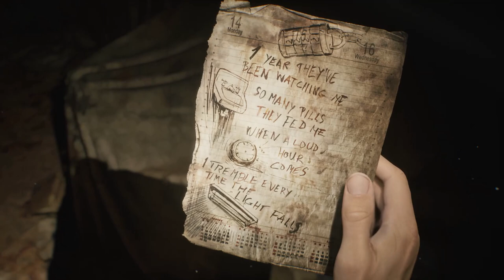Hospital Chained Box Puzzle Guide - How to open the chained box in Silent Hill 2 Remake!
Struggling with the chained box puzzle in the hospital in Silent Hill 2 Remake? This guide will show you exactly how to open it! Don't miss out on solving this tricky puzzle. 🔥

Creative Commons 🎉

You must explore the Otherworld version of Brookhaven Hospital to find the Lapis Eye key, the Combination Lock code, and the Keypad code.

You can get the Lapis Eye Key in Exam Room 4 while exploring the left-hand side of floor 2F. In order to get it, first you need to use Instrument of Force on the mannequin found in the surgical chair.

Then, you need to obtain the Key of Bliss from the Medical Records on floor 1F.

After using the Key of Bliss on the mannequin, you'll get the Lapis Eye Key.

In order to get the Combination Lock Code, you need to find a memo called the Calendar Page. It can be found in Room M2, heading south from the chained box, through the Restroom, Room L1, and Room M3. The Calendar Page reads as follows: "1 year they've been watching me, So many pills they fed me, When a loud hour comes, I tremble every time the light falls".

The memo gives us the first number, which is 1. The second number is 6, referring to the six pills you've seen after intercating with the sink. The third number will be 2, because When you interact with the clock, it sounds an alarm as it's turned to 2. Finally, the fourth number will be 2, becuase light flickers 2 times. So the combination lock code is 1622.

The Keypad Code can be obtained after powering up the Treatment Stretcher found in Room 17 on floor F3, and the code will be 9659.

Timestamps 📌

0:00 - Start
0:12 - Lapis Eye Key
1:00 - Combination Lock Code
2:00 - Keypad Code

Hashtags 🎯